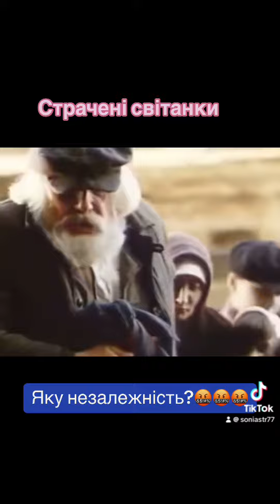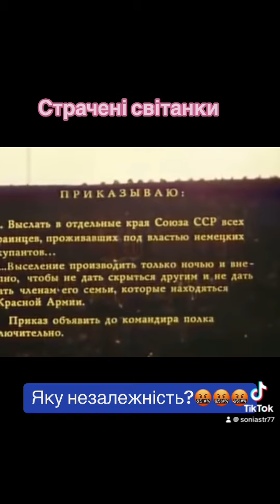Винні лише в тому, що українці..